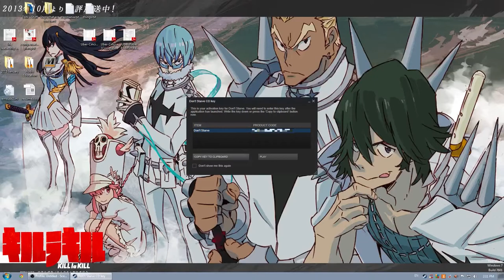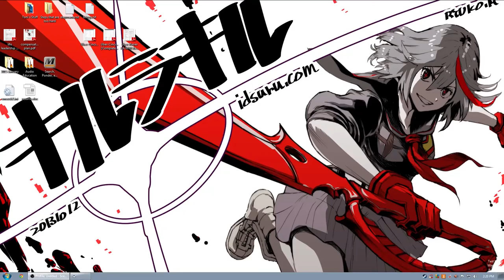Don't Starve Let's Play - Test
I try not to starve. Maybe I'll get a real mic and do more of these.